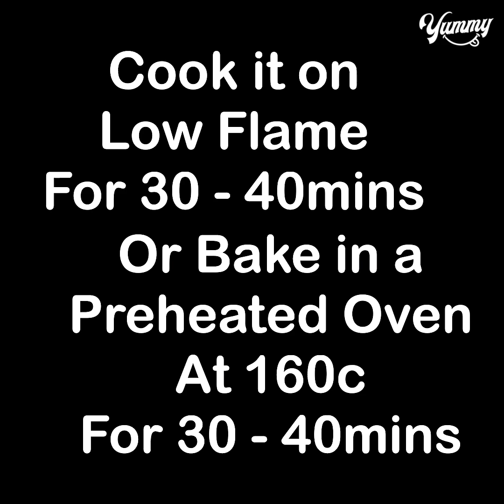Christmas Special Fruit Cake | Easy Fruit Cake Recipe For Christmas | Yummy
TODAY'S RECIPE IS Christmas Special Fruit Cake | Easy Fruit Cake Recipe For Christmas | Yummy

INGREDIENTS:
Dry fruit 1/4 cup
Tutti frutti 1/4 cup
Golden raisin 1 tbsp
Black raisin 1 tbsp
Coca cola 1/2 cup
Soak for 15 mins
Mix until fluffy
Soaked dry fruits
Mix well
8 inch greased pan
Cook it on low flame for 30-40 mins